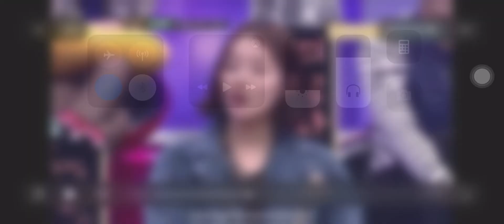Kiss Instructor 👨‍🏫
Credits as watermarked